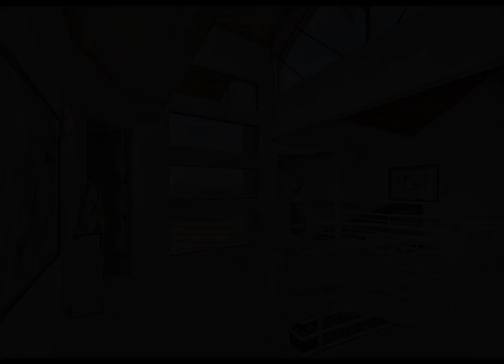1460 Avenida DE Aprisa Camarillo, CA 93010 - Single Family - Real Estate - For Sale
Here on the 17th fairway of the Spanish Hills Country Club, 10 minutes to the Camarillo Airport with easy access to the PCH and 101, this gated estate offers complete privacy, spectacular views, and award-winning architecture by Marshall Lewis, AIA. The angular shapes and curvilinear forms are evocative of stealth aircraft, yet the home is warm and inviting, with hardwood floors, cathedral ceilings, floor-to-ceiling glass, and abundant natural light. Designed for entertaining, with open plan, see-through fireplaces, and wet bar. Master suite has walk-in dressing room and capacious bathroom with double fireplace, jetted tub, steam shower, and walk-in sauna, for the perfect spa experience. Secondary bedrooms have en suite bathrooms, walk-in closets, soaring ceilings, and outdoor balconies. High-end stainless appliances, natural stone counters, European hardware, home theater, double office, and auto enthusiast's 4 car garage

Rosemary Allison
Coldwell Banker Res Brokerage
883 S Westlake Blvd